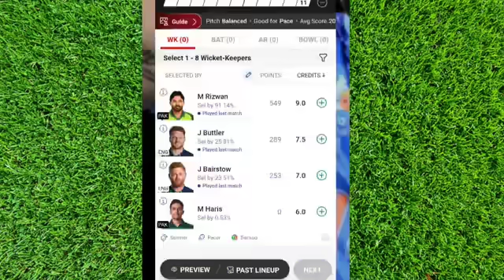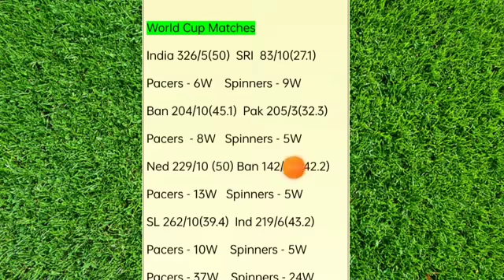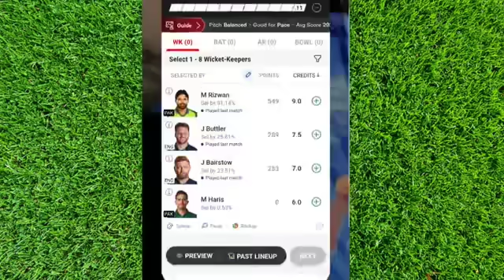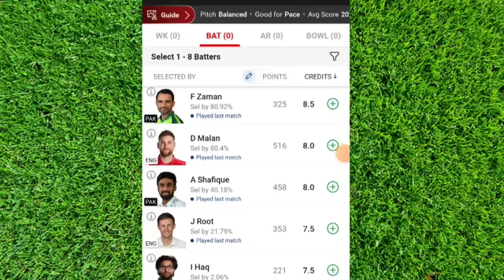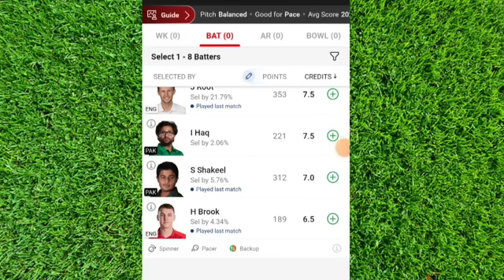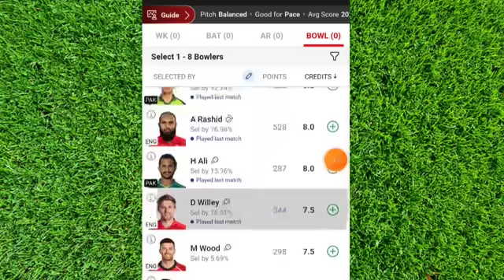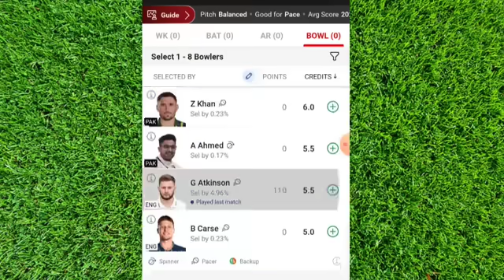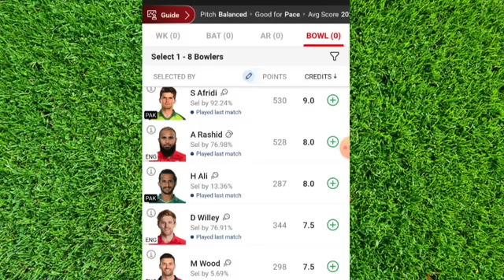🏏PAK vs ENG Dream 11 Prediction| Eng vs Oak Dream Team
👇Dream 11 Registration link

MY11Circle App

👉 Invite Code: RUGOZYUU

👉Get Rs. 1500* Welcome Bonus & start playing 💵 💰 🎁

👇PROBO App

    and earn bonus upto Rs 200.

👇Download link

eng vs pak dream 11 Prediction
eng vs pak dream 11 team world cup 2023
Eng vs Pak dream 11 team today dream 11 team prediction
England vs Pakistan   dream 11 team prediction today match
England vs Pakistan    dream team prediction today
England vs Pakistan   dream 11 team
Pakistan vs England   11 team prediction
Pakistan vs England   dream 11 team prediction of today match
England vs Pakistan    dream 11 expert prediction
Pakistan vs England    dream 11 team expert prediction
Eng vs Pak dream11 team  में किसको लें

dream11 grand league tips, dream11 kaise khele, grand league kaise jeete, dream11  tips and tricks, grand league team kaise banaye, how to won grand league,fantasy loss cover,

Cricket fans reaction on world cup squad
how to win on dream 11
fantasy cricket team
best playing 11 fir Indian team
best fantasy cricket team
world cup squad of every team
Indian cricket team
india World Cup squad
world cup 2023
world cup match analysis